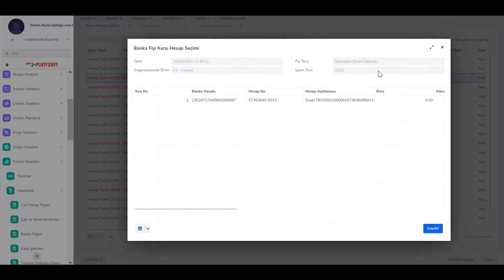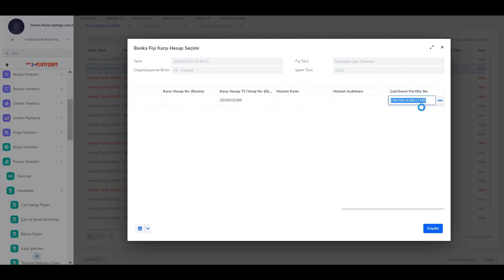e-Bankacılık Üzerinden Çek/Senet İşlemleri Nasıl Kaydedilir